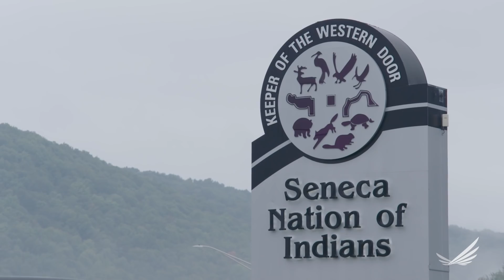Seneca Nation of Indians: Rich Traditions Shape the Future (Overview)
The Seneca Nation of Indians is a federally recognized Indian tribe in western New York. With more than 8,000 members, the Seneca Nation is looking to its rich traditions to help shape its future. By integrating the Seneca language and culture into early childhood and adult immersion programs, offering programs to promote healing and restoration from the historical trauma many families have endured, and honoring their connection to the land, the Seneca people are embracing a broad definition of health. The Nation is also addressing high unemployment rates through its Employment Training Department and working to build a fiscally strong community. Learn more about its story and the rest of the 2017 RWJF Culture of Health Prize winners